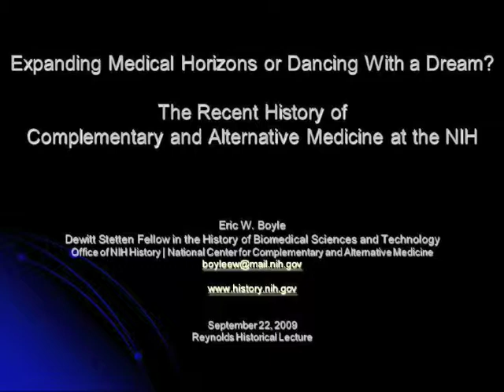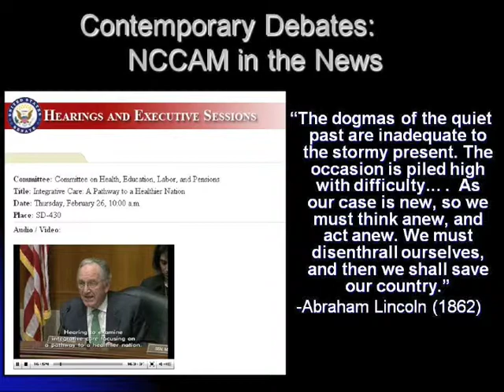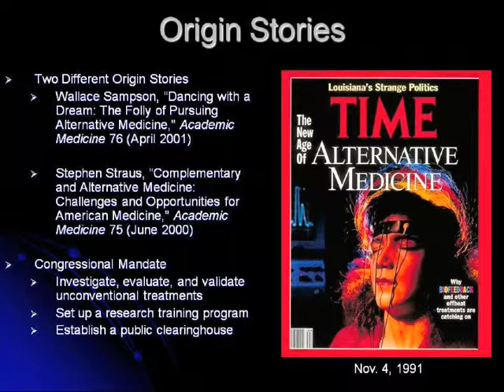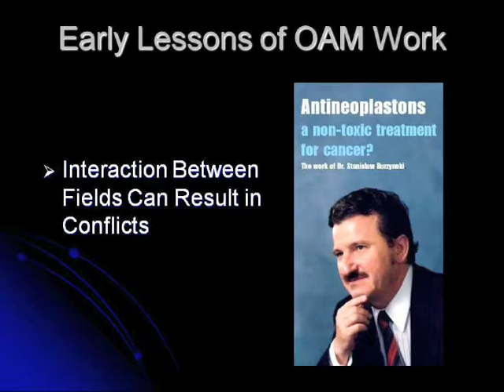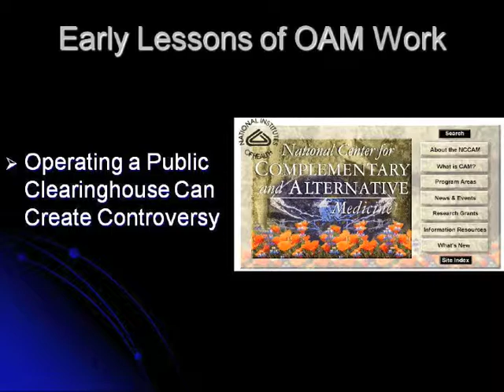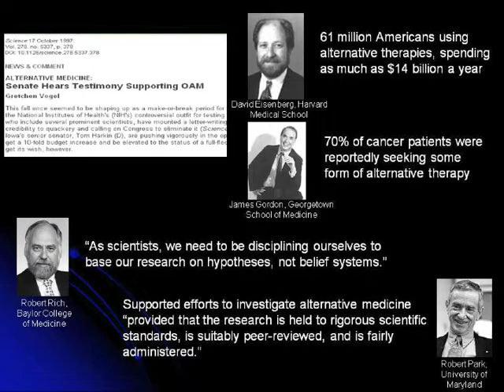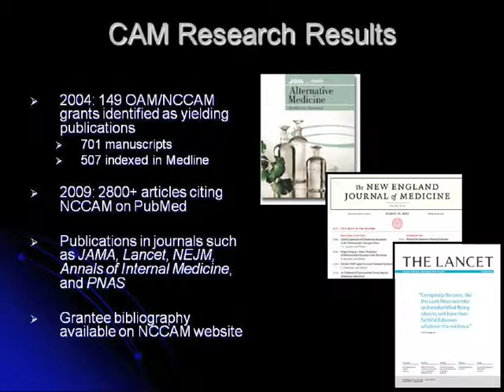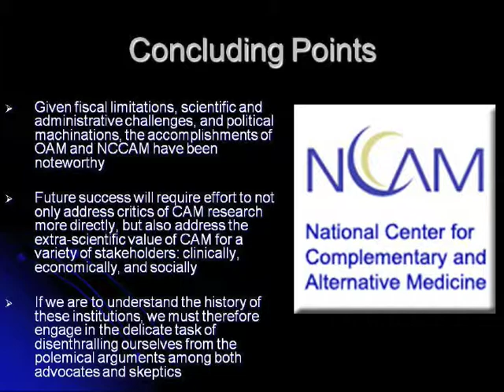Reynolds Historical Lecture by Eric W. Boyle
This lecture, titled "The Recent History of Complementary and Alternative Medicine at the National Institutes of Health, 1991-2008," by Eric W. Boyle, PhD, Stetten Fellow in the History of Biomedical Sciences and Technology of Medicine, NIH, was held on September 22, 2009 at 12:00 pm. The objective of the Reynolds Historical Lecture Series is to review, assess, and discuss various historical aspects of the health care sciences. Lectures are hosted by the Reynolds Associates and the Historical Collections of Lister Hill Library of the Health Sciences, University of Alabama at Birmingham.